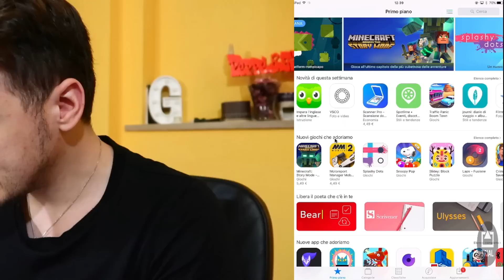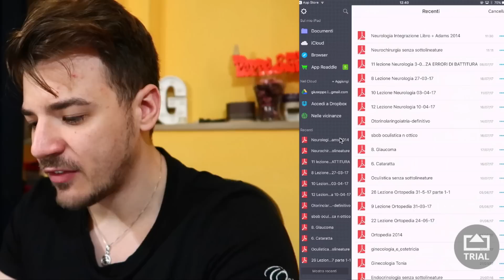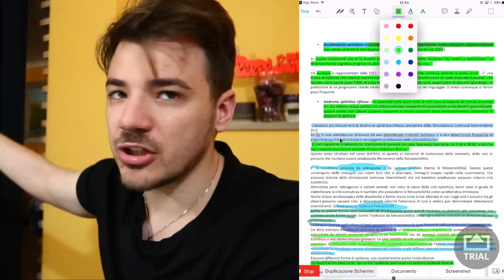COME STUDIARE DOVUNQUE EFFICACEMENTE | LA MIGLIORE APPLICAZIONE | VLOG #53 | Aboutpeppe893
Nuovo giorno, nuovo Vlog!!! Oggi per non lasciarvi a secco vi porto la migliore app per studiare dovunque comunque ed efficacemente. Tutto all'interno del vlog.

Spero che avrete una splendida giornata e... al PROSSIMO VIDEO.

Guarda: "FACCIO L'ESAME DI DERMATOLOGIA SENZA DORMIRE | VLOG #4 | Aboutpeppe893"